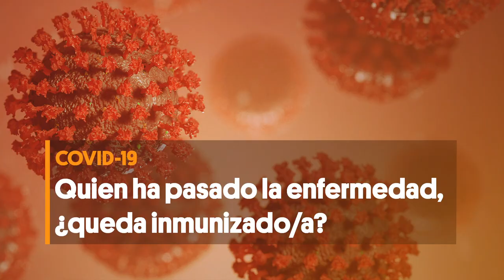COVID19 | Quien ha pasado la enfermedad, ¿queda inmunizado/a?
La pandemia causada por el nuevo coronavirus (SARS-CoV-2) ha generado y sigue generando dudas a diario. A través de vídeos cortos, como este, tratamos de dar respuesta de forma clara y concisa algunas de ellas.